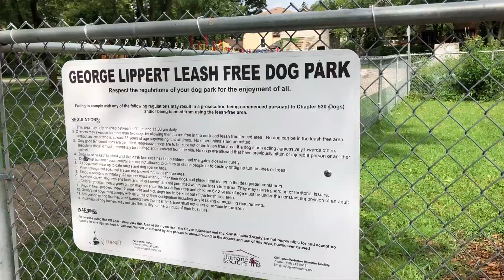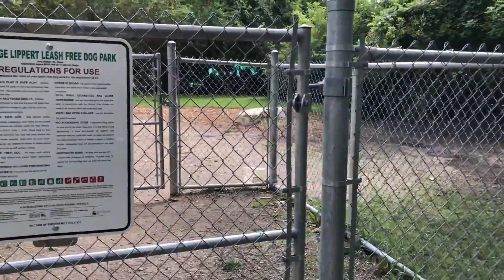George Lippert Dog Park Kitchener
This video is about George Lippert Dog Park